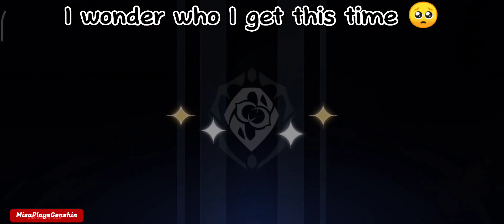Gepard be like: | Honkai Star Rail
Low quality is the best 😳

Wanted poster video by: @ItsEternityGaming

Also support my bestie too ! ♥️

(random tags once again 💀)